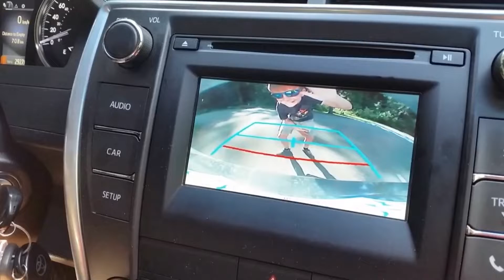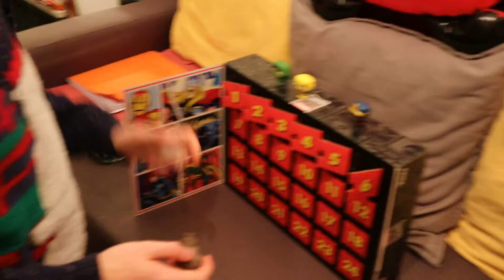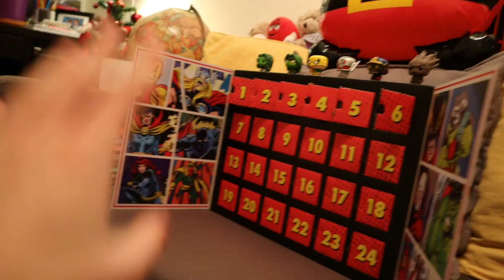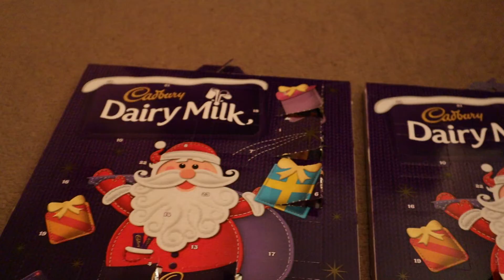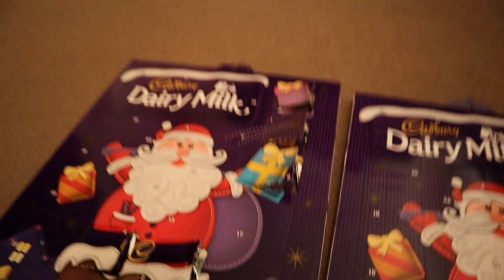#6 Funko POP! Pocket Vinyl 80th Marvel Anniversary Advent Calendar UNBOXING 2019//VT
Also don't forget to click that notification above to see my latest vid as soon as it is uploaded 👍

Hope you enjoy/enjoyed today's video #6 Funko POP! Vinyl 80th Marvel Anniversary Advent Calendar 2019 and Raul Jimenez also Ruben Neves Membership Christmas cards . There will be a full playlist of this when all 24 doors have been opened/all vids have been uploaded.
Or
Ginger ninjar10

Tick Tock: Harryred75 750
Vigo Video: Harryred75 750